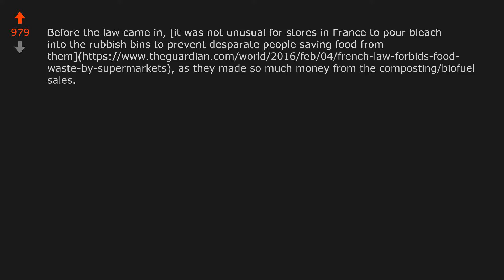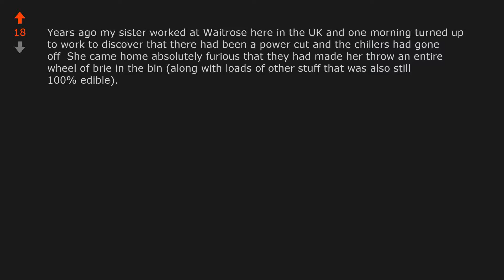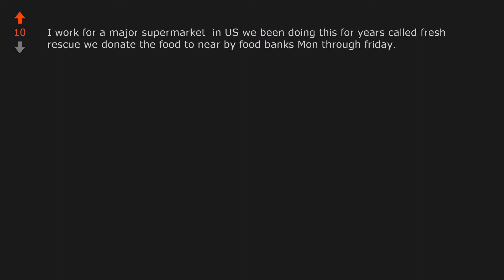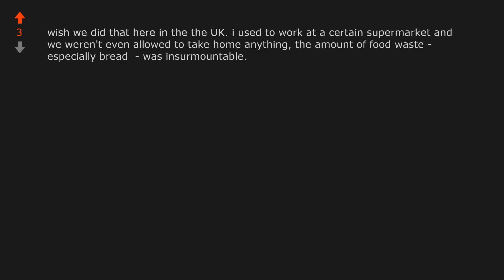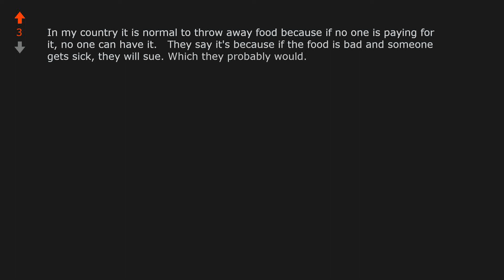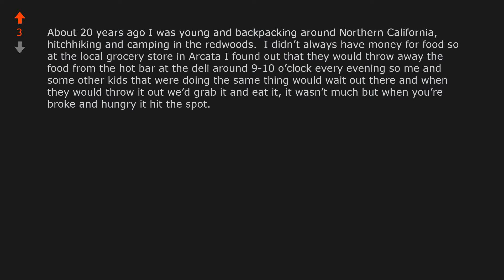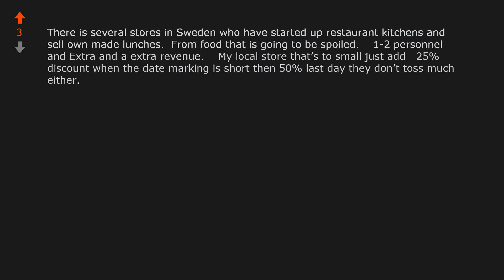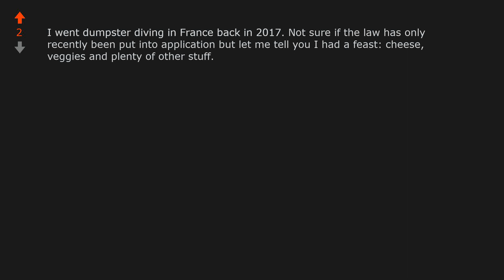TIL in France, it’s against the law for grocery stores to throw away food. It ...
World News: TIL in France, it’s against the law for grocery stores to throw away food. It must either be composted or donated to charity.